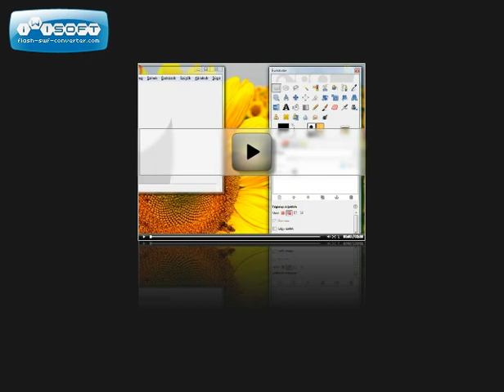Gimp bemutató oktatóvideó 7. rész folytatása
Ez a bemutató oktatóvideó a Gimp pixelgrafikus képszerkesztő program megismertetésével foglalkozó sorozat 7 részének a folytatása. (A régebben már megjelentetett bemutató anyagok minőségileg feljavított változata!) A megvásárolható változatban -természetesen- minden látható!